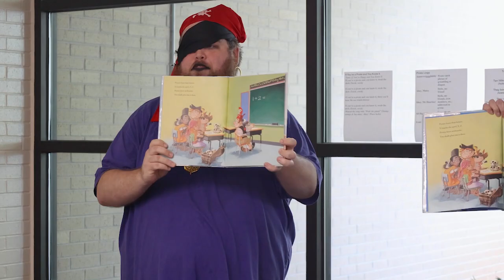1000 Books Before Kindergarten Pirate Storytime @ Sandy Springs Library - The Library Access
In September the FulCoLibrary hosted a system-wide kickoff for 1,000 Books Before Kindergarten. And, if you haven’t figured it out, Library staff go all in on their programs from providing crafts, refreshments, entertainment, and even dressing up for storytime! Discover what the Sandy Springs Library provided during their 1,000 books before kindergarten kick-off event, celebrating “Talk Like a Pirate Day”